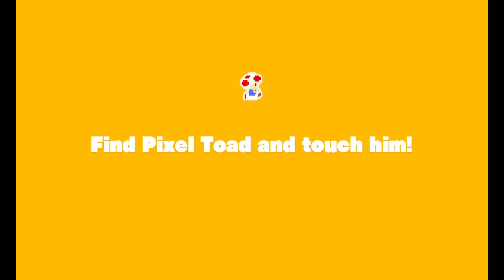Captain Toad Treasure Tracker Pt 2 | Chapter 1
Pt 2 of Captain Toad Treasure Tracker! Nearly close to saving Toadette!